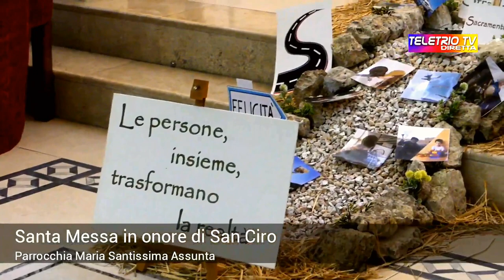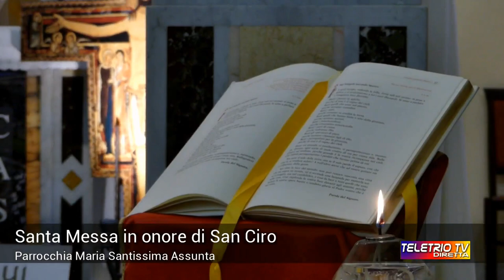31 Gennaio-Santa Messa in onore di San Ciro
Faggiano(Ta)-Parrocchia Maria Santissima Assunta
Santa Messa in onore di San Ciro